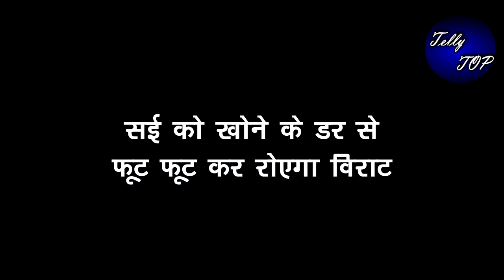GHKKPM || सई को खोने के डर से फूट फूट कर रोएगा विराट, सुनाएगा उसके खरी खोटी